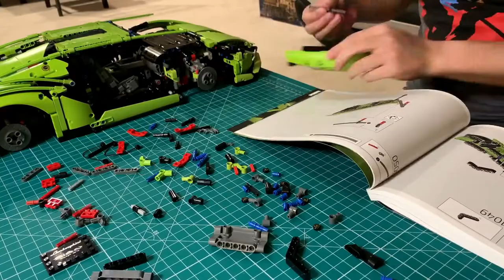LEGO Technic - Lamborghini Sián FKP 37 FINAL BUILD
FINAL BUILD of the LEGO Technic Lamborghini Sián FKP 37!!